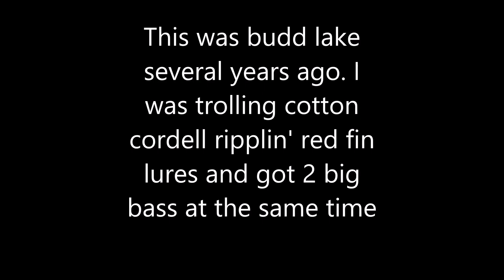The Giant bass of Budd Lake NJ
This was several years ago...but look at the size of these bass!